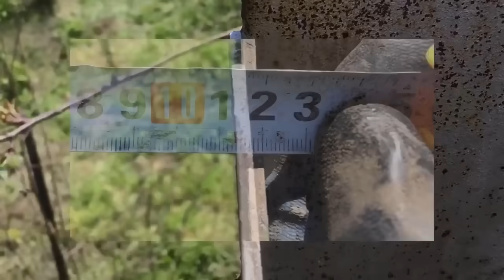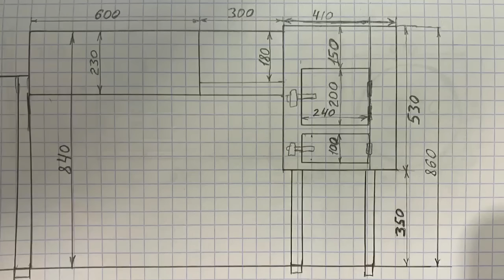3 в 1 Беседка/Печь/Мангал/Все чертежи и размеры! gazebo / wood stove / barbecue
Я постарался сделать для вас интересное и полезное видео о том как мне удалось уложиться в минимальный бюджет и построить мангальную зону с очень удобной для пользования трапециевидной формой, где есть мебель, мангал с регулировкой дна, печь для казана, полки, все это выполнено из толстого железа толщиной 4мм., каркас для мебели и все ножки из труб, на полу красивый рисунок, выложены речные камни, все элементы обездвижены и связаны в единую конструкцию...

1)Вступление 00:00
2)Разметка под навес 00:33
3)Печь, мангал 00:55
4)Пол 03:50
5)Крыша 05:30
6)Лавка, стол 06:25
7)Завершение 08:00